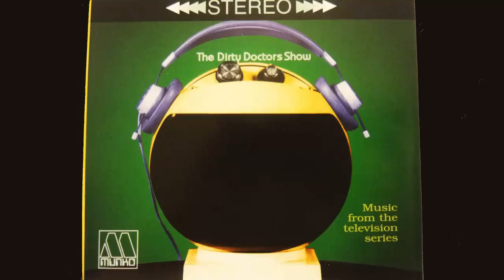THE DIRTY DOCTORS (720 HD)- "Hilltop Pitstop" (commercial) and "BREAKER 1090" (song)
VIEW in 720 HD
This is 2 small cuts from the 1999 release "THE DIRTY DOCTORS SHOW- MUSIC FROM THE TELEVISION SERIES" by THE DIRTY DOCTORS.
Produced by John DeGregorio
Doc Dyspencer (Andy Spencer)- Drums, Percussion, Vocals, Bass, Piano Board
Mattley Mountain- Eggshake, Guitars, Vocals

Recorded in 1998/1999 in L.A. (Lower Allston) and Somerville

Here's the album with full listing being sold by someone in AUSTRALIA